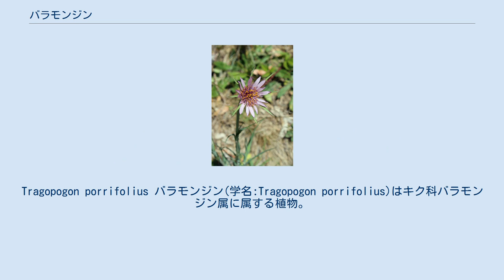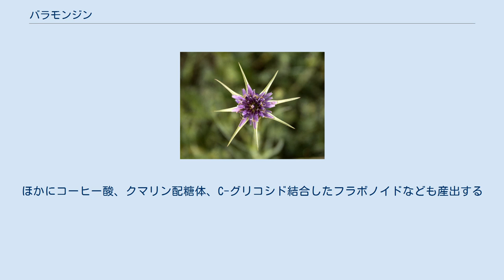バラモンジン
Tragopogon porrifolius バラモンジン(学名:Tragopogon porrifolius)はキク科バラモンジン属に属する植物。
別名は、ムギナデシコ。
英語ではパープルサルシファイ、オイスタープラント、イェルサレムスター、ゴーツベアード、また単にサルシファイとも呼ばれる。
地中海沿岸地域を原産地とし、その後ブリテン諸島、北米、日本、オーストラリア、ハワイなどに帰化している。
 和名はバラモンジンの他にセイヨウゴボウ、ムギナデシコともいう。
「バラモン」はインドの司祭を意味し、サンスクリット語のブラーフマナ (ब्राह्मण)を音写したもの。
「ジン」は漢語の參で、根を薬用にするオタネニンジン(朝鮮人蔘）に由来する。
 バラモンジン(婆羅門參)の中国での初出は李時珍の『本草綱目』(1578年)にみられ、西域のバラモン（司祭、僧侶）がこれを玄宗に献じたためこの名がついたとある。
 日本での初出は飯沼慾斎著『新訂草木図説』(1875年)である。
バラモンジンをムギナデシコと呼ぶのは、嘉永(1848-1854)年間頃からといわれる。
 日本には1877年ころ食用または観賞用に渡来し、1911年頃までには外来種として帰化した。
 日本でも根を煮て食べたり，味噌漬けにする。
 二年生植物または多年草 高さ60cmから120cm。
茎は、無毛で光沢があり淡緑色になる。
また中空であり直立する。
葉は軟らかく無毛で、先が尖り、基部は茎を抱く。
葉脈は細く、葉と平行している。
 頭花は枝の先に1つずつ付く。
紫色の舌状花からなり、直径5cmほどになる。
花弁の先は5歯があり、子房と冠毛の基部の間が離れる。
 イギリスでは、6月から9月に開花する。
アメリカのカリフォルニアのような温暖な地域では4月に開花する。
日本では7月頃に開花する。
総苞も無毛で淡緑色になる。
総苞片は10個ほどあり、痩果ができる頃には、長さ5cmほどになる。
痩果は円筒形で長さは9-14mm、淡褐色になり表面がざらつき、冠毛をもつ。
 根や若芽は野菜として食用され、ガイウス・プリニウス・セクンドゥスの『博物誌』にも記載がある。
栽培は16世紀になってフランスとイタリアで開始された。
イギリスでは当初観賞用として栽培され、18世紀には食用とされたが、その後一般的な野菜ではなくなった。
 現在は、フランス、ドイツ、イタリア、ロシアで根の栽培が行われているが、近年は同様に根菜用としてはスコルツォネラヒスパニカの方が人気がある。
味が牡蠣の風味があるということからオイスタープラントとも呼ばれる。
幼根はサラダ、主根はスープやシチューの具として調理される。
また根からラテックスが抽出され、チューインガムの原料にもなる。
若芽はアスパラガスと同様に調理される。
発芽した種子もサラダやサンドウィッチに利用される。
 生薬としても利用され、ペダニウス・ディオスコリデスの『薬物誌』に記載されており、肝臓や胆嚢に効くとされる。
利尿薬としても用いられた。
 二次代謝産物としてジヒドロイソクマリンやビベンジルを産出する。
 またバラモンジンは二量体ジヒドロイソクマリンを自然発生する最初の事例とされ、この配合はトラゴノール(tragoponol)と呼ばれ、十二員環ジラクトンを作る。
ほかにコーヒー酸、クマリン配糖体、C-グリコシド結合したフラボノイドなども産出する